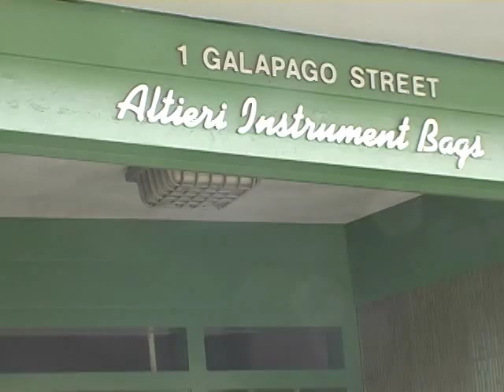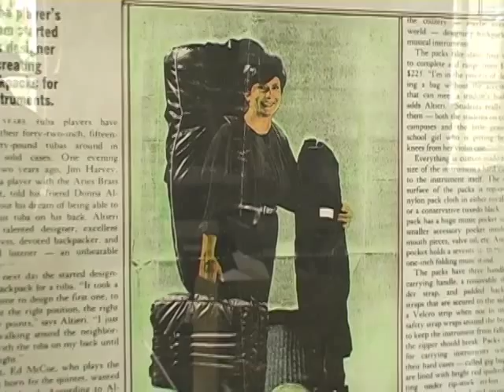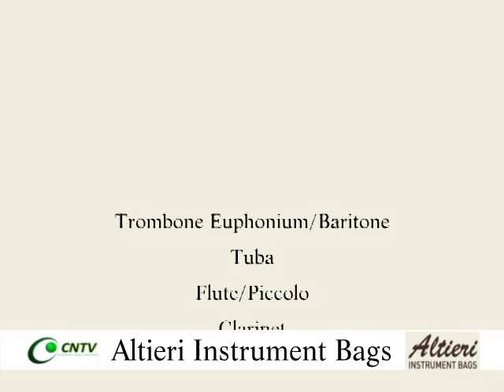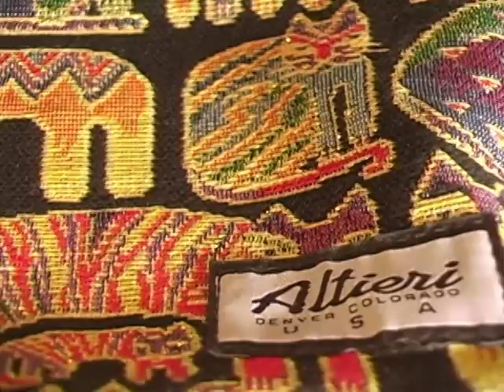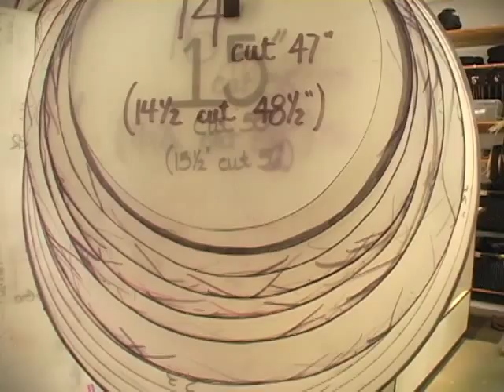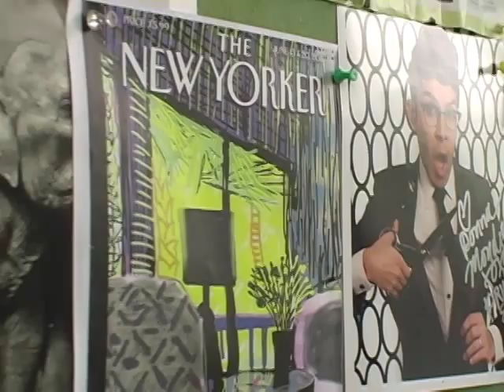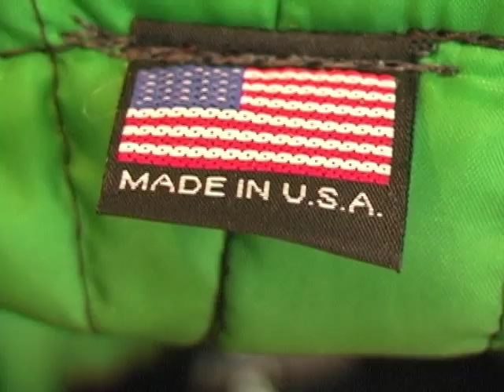Altieri Instrument Bags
A CNTV Feature